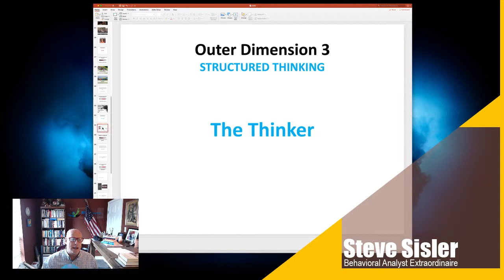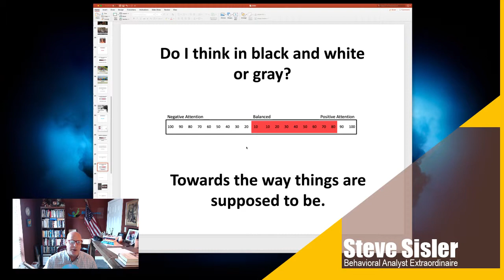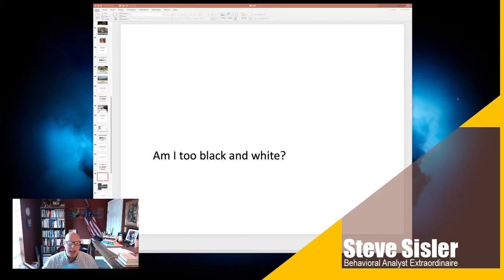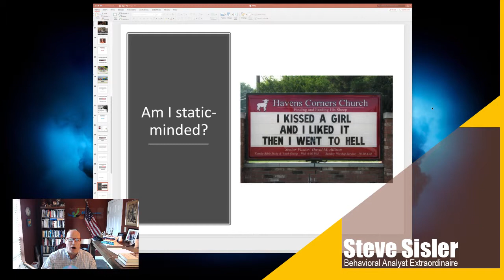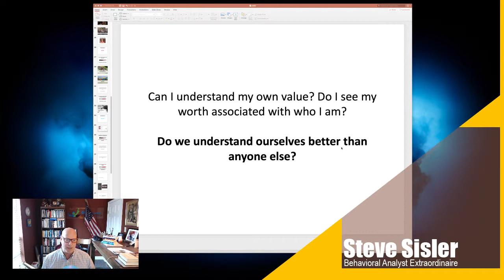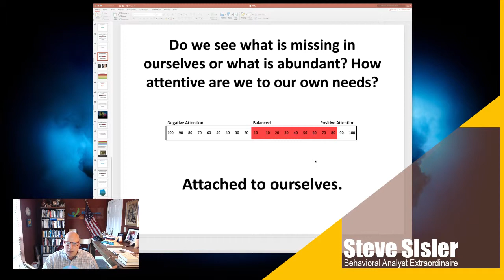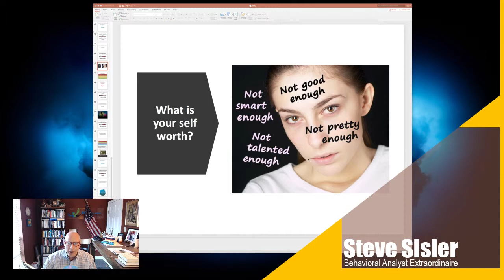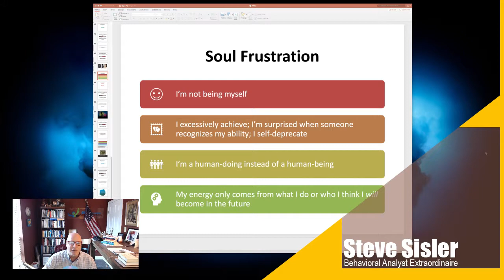Axiology (Part 2): Hartman's HVP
Axiology; what it means, what it measures, and how it works.